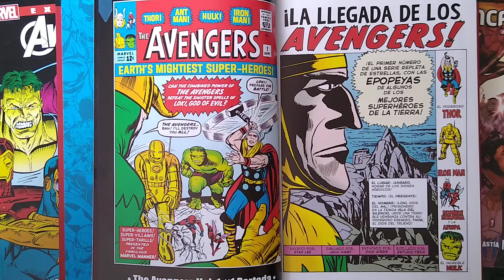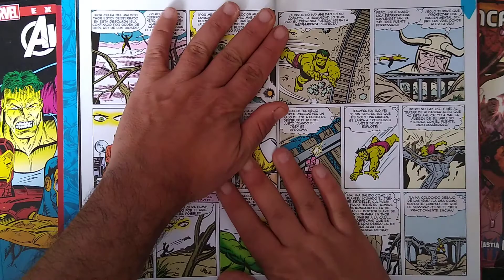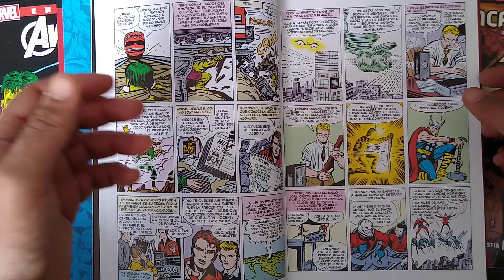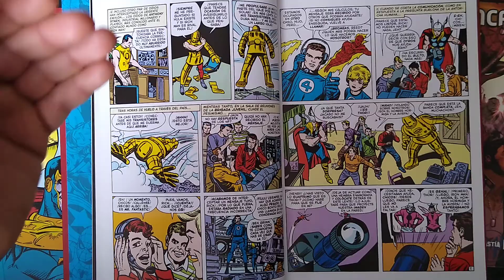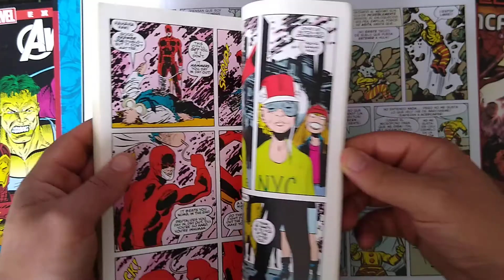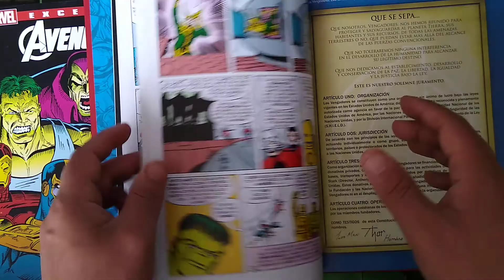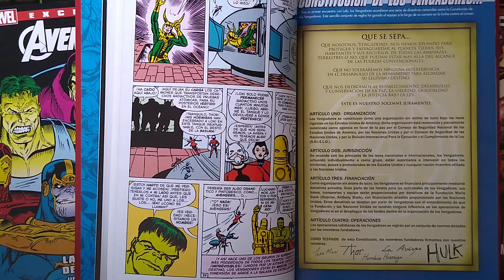Avengers First Appearence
Here my brief video on Avengers issues 1 a classic Stan Lee / Jack Kirby masterpiece.